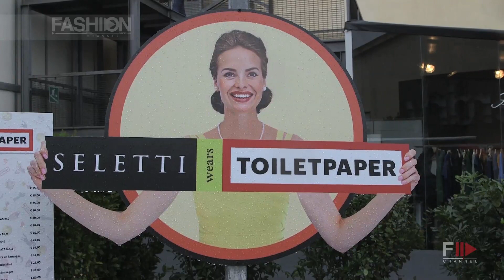PITTI 89 - January 2016 - SELETTI AND TOILETPAPER by Fashion Channel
To celebrate Pitti Generation(s) there will also be a special collection of iconic and evergreen objects, a project realized in cooperation with the Italian design brand Seletti and with Toiletpaper, Maurizio Cattelan and Pierpaolo Ferrari’s cult magazine. The common thread of Seletti Wears Toiletpaper is black humor dipped in pastel colors, and democratic, familiar materials combined with unexpected images and a pop mood. At the Fortezza, spotlights on Seletti Wears Toiletpaper collection, and on the launch of two new items - a line of carpets and a line of "Unusually scented candles" - that will be presented through a series of original “mobile shops” that will travel around the Fortezza. The objects will be available to buy in different areas inside the Fortezza and in a temporary shop set up in the Sala della Ronda.